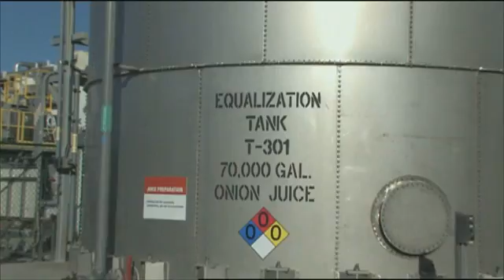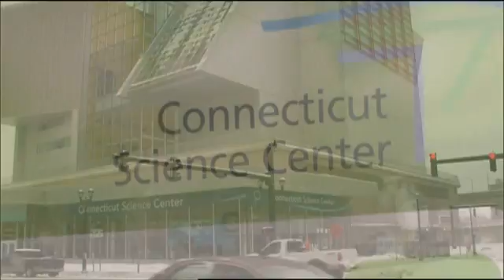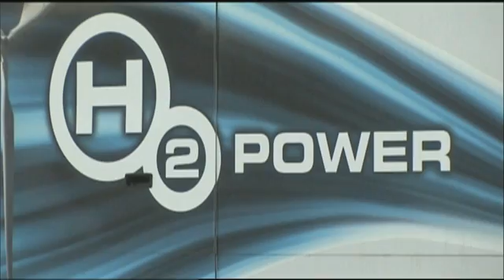Hydrogen Emerging Applications Motorweek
Virginia Clean Cities worked with Motorweek to produce this video regarding emerging uses for hydrogen and hydrogen fuel cell technology. This is the second in a Virginia Clean Cities Motorweek series on Hydrogen fuel technologies.